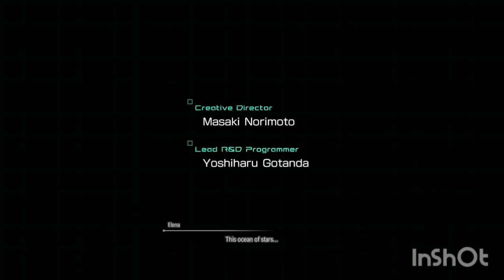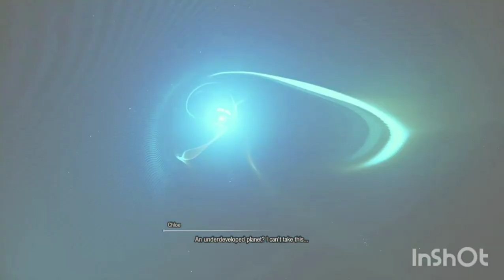STAR OCEAN THE DIVINE FORCE GAMEPLAY XBOX ONE S